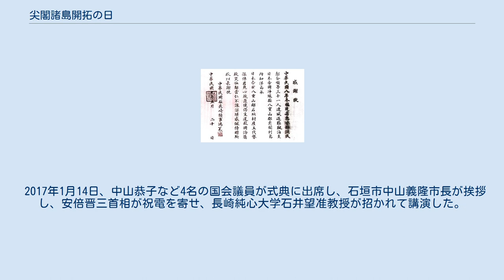尖閣諸島開拓の日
1920年5月20日中華民国駐長崎領事から「日本帝国沖縄県八重山郡尖閣列島」で中国人遭難者を救助したとして沖縄県石垣村の漁民へ送られた感謝状 尖閣諸島開拓の日（せんかくしょとうかいたくのひ）は、沖縄県石垣市が条例により定めた記念日。
1月14日がこれに定められた。
尖閣諸島の日や尖閣の日とも呼ばれる。
 2010年12月17日に尖閣諸島開拓の日を定める条例案が可決されたことにより定められた。
沖縄県石垣市の尖閣諸島は、1895年（明治28年）1月14日に日本政府によって日本領への編入を閣議決定されており、これを記念して「尖閣諸島開拓の日」とした。
 条例可決に先立つ2010年11月27日には中国政府から石垣村長豊川善佐に贈られた尖閣諸島における中国人漁民遭難救助の感謝状が発見され、石垣村漁民へ宛てた感謝状と合わせて2枚の公文の現存が確認された。
 2011年1月14日におこなわれた式典には、石垣市民や平沼赳夫、下村博文などの国会議員など、約300人が出席した。
石垣市長・中山義隆は式辞で「尖閣諸島は紛れもなく市の行政区だと、あらためて強く全世界に発信したい」と述べた。
 2017年1月14日、中山恭子など4名の国会議員が式典に出席し、石垣市中山義隆市長が挨拶し、安倍晋三首相が祝電を寄せ、長崎純心大学石井望准教授が招かれて講演した。